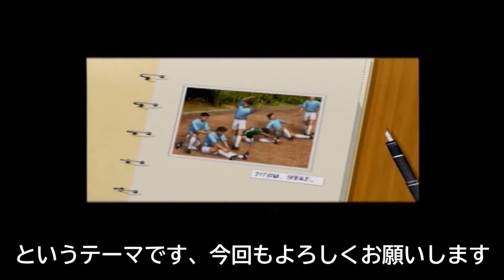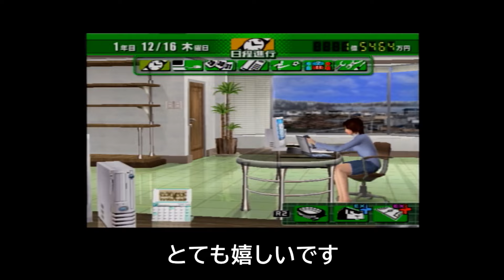【サカつく04】基本鹿島頼み！#1 「鹿島アントラーッ始動！」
サカつく04をできるだけアントラーズの選手を獲得して戦っていきます。
基本はアントラーズ所属の選手（無制限）元アントラーズの選手（5人まで）自分の好きな選手（2人まで）エディット1人が獲得可能です。
初年度からやはり苦労しています・・
BGMはDOVA-SYNDROME 様のサイトの
MFP【Marron Fields Production】様のKitchen 、Motus、Fiesta Waves 、
Weekend Grill を使用させて頂いています。